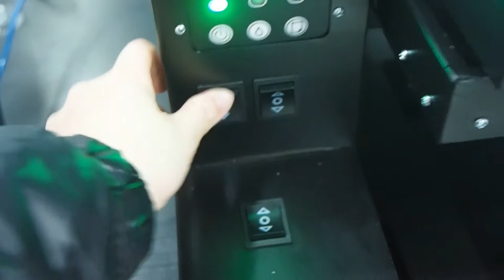EPSON A4 size Mobile phone case, glass, cup UV printer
Skype:  Supercolor.xiong1990
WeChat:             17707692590